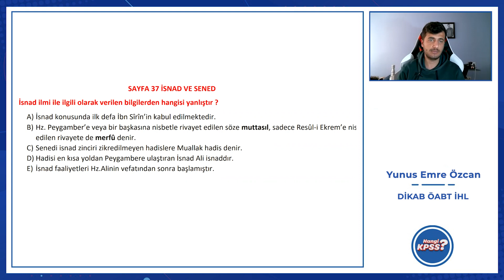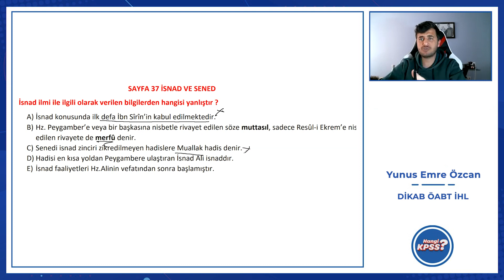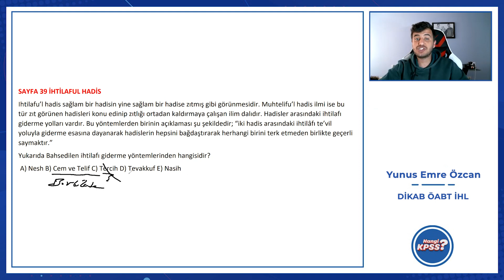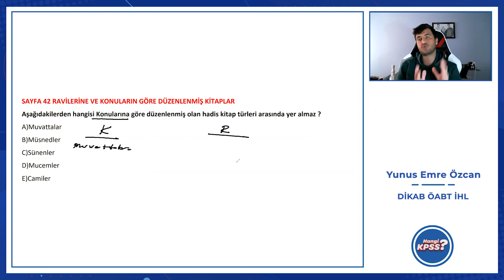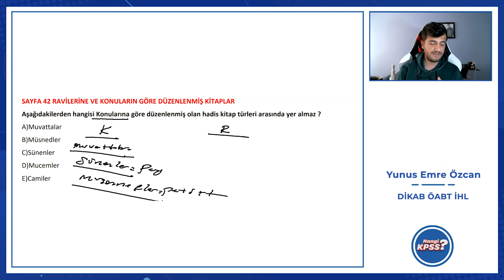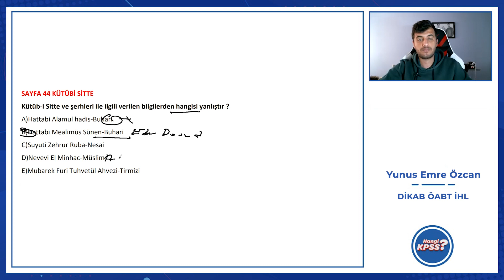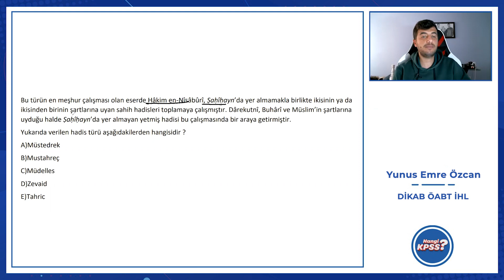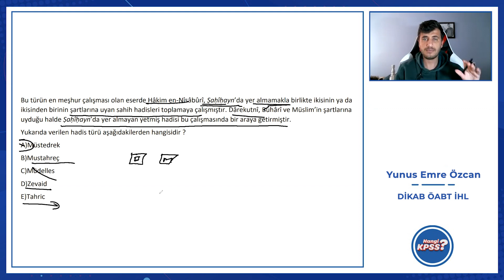3) 2023 ÖABT DİKAB / İHL / DHBT Bu Sorular M'earic'in - İsnad ve Sened Emre Hoca Hangi KPSS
Merhaba
Nihayet seninleyiz 2023 ÖABT Dikab için Yunus Emre Özcan Hocamızın kitabı Mearic'e özel hazırlanan bu oynatma listesi ile kitaptaki önemli noktalara dair sorulabilecek sınavda karşılaşabileceğimiz sorulara yer verdik. Kitabımızı alan ve alamayan tüm öğretmenlerimizin istifade etmesini umuyoruz.
Sevgilerimizle.

HANGİ EKİP ?

Türkçe: Ercan Gökbayrak
Matematik: İlkhan Altunbüken
Tarih: Sinan Doğan
Coğrafya: Bekir Oktay
Vatandaşlık: Yasemin Çakıraslan Özkanlı

Hangi KPSS Eğitim Bilimleri Zümresi ?

Program Geliştirme - Öğretim Yöntem ve Teknikleri: Metin Şar
Ölçme ve Değerlendirme: Hüseyin İşeri
Rehberlik: Hakan Semiz
Gelişim Psikolojisi: Caner Sevinç
Öğrenme Psikolojisi: Nazım Külah

Hangi Tasarımcı?
Emre Alkaç WOWO Medya

Hangi Dizgi?
Crazy Creative

Görüntü Yönetmeni : Burak Çağkan Öztürk
Işık: Bahar Atcı
Makyaj: Banu Sezer
Ses: Ali Kenan
Set Asistanı: Ajda Tekkan
Kurgu: Zümrüt Murat

Hangi Orkestra ?

Stüdyo: MG Müzik
Mix&Mastering: Gökhan Över
Kanun: Sinan Yeşilyurt
Ritim Sazlar: Emre Sazak
Yaylılar: İsmail Kabacı

Hangi Stüdyo ?

Ciney Soft